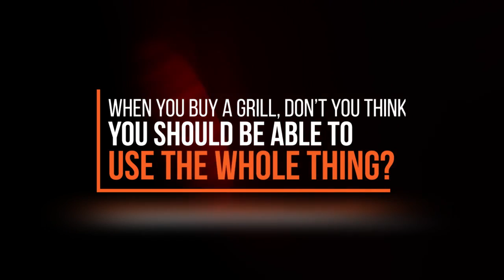BULL ReliaBull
Bull Grills research in the grill industry has become even more cutting-edge, utilizing engineering experts at California Polytechnic to create the new ReliaBULL technology. Typical grills feature unpredictable heating across the surface. Our new ReliaBULL technology was created to eliminate uneven heating on your grill, making your outdoor grilling experience extraordinary. With its superior products, facilities, and team, Bull Outdoor Products Inc. pioneered the concept of outdoor barbecue islands, recognizing the need for backyard barbecue enthusiasts to bring their grilling talents to match those of professional chefs!